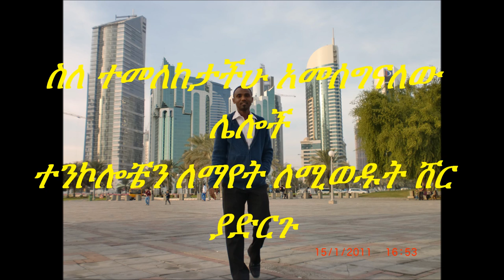ፍቅር ማለት ፍቅር ማለት…. "ፍቅር ማለት … .... ፍቅር ና ግጥም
ፍቅር ማለት…. "ፍቅር ማለት … ፍቅር ና ግጥም